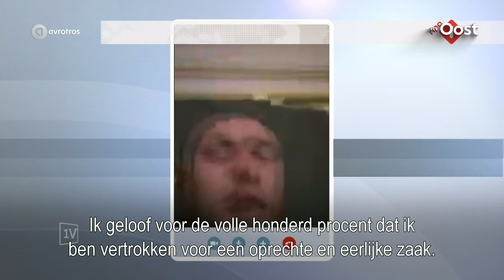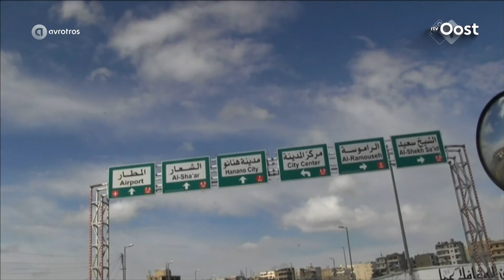Syrië-ganger Victor Droste: "Ik wil mijzelf kunnen verdedigen"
Syriganger Victor Droste spreekt zich uit over zijn geplande terugkeer naar Nederland in een exclusief interview met EenVandaag vanavond vanuit het oorlogsgebied. Dat meldt omroep AvroTros.